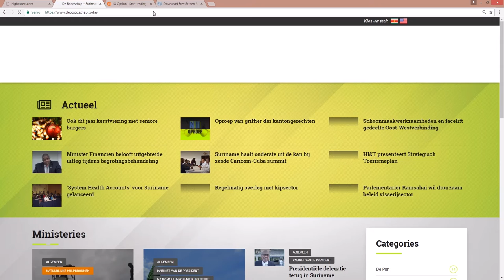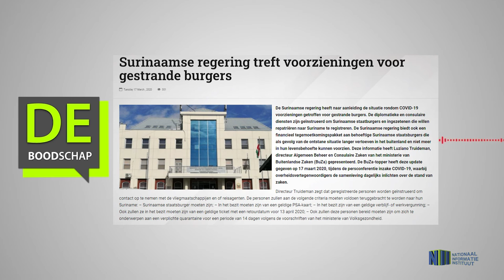SURINAAMSE REGERING TREFT VOORZIENINGEN VOOR GESTRANDE BURGERS